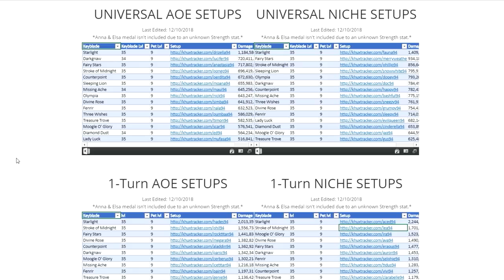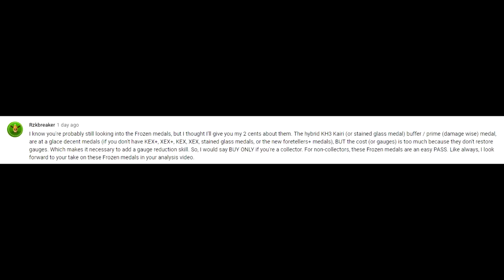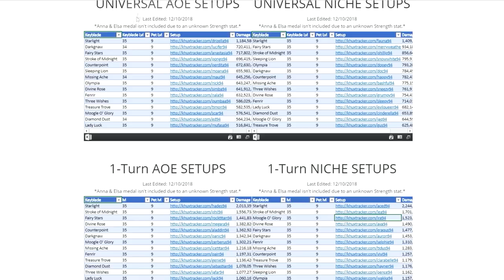Khux Banner Advice - SuperNova Elsa, Prime Olaf, Anna, Kristoff, Anna & Elsa